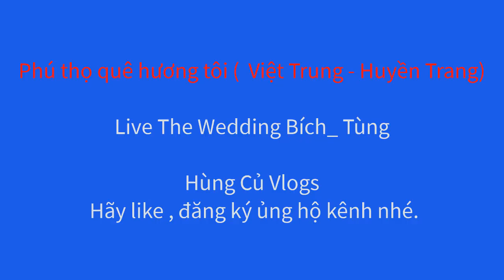Phú THọ Quê Hương Tôi (Ai lên phú thọ thì quên đường về) Việt Trung- Huyền Trang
Đi ăn cưới ở quê Gặp cặp đôi này song ca thấy hay up lên cho anh em thưởng thức nha
 chúc mọi người nghe nhạc vui vẻ vì quay bằng điện thoại cùi lên âm thanh không chuẩn lắm... mọi người đăng ký kênh ủng hộ để kiếm cái điện thoại đỡ cùi nha